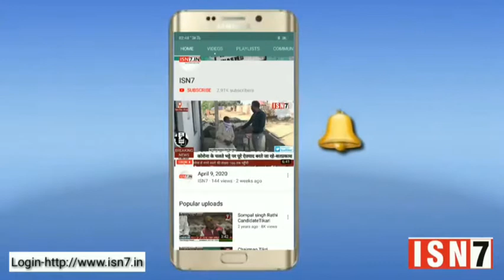जम्मू एंड कश्मीर से संवाददाता शकील चौधरी की खास रिपोर्ट देखिए,,,,ISN7